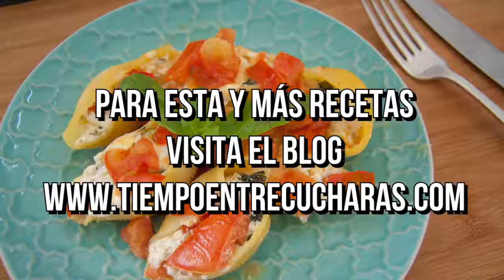Caracolitos Rellenos de Queso Ricota, Tomate y Albahaca.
Pasta de Caracolitos, rellena de queso ricota (requesón), tomate fresco y albahaca. Muy fácil de preparar y deliciosa.